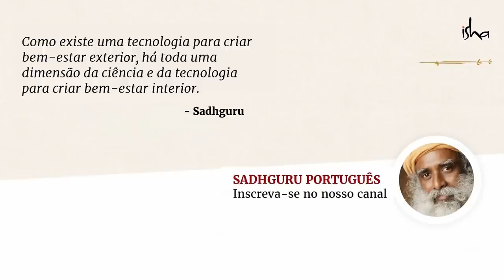Faça Isso por 24h e Veja o Que Acontece! | Sadhguru Português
Neste trecho do vídeo do programa “In the Lap of the Master”, Sadhguru fala sobre como a aceitação facilita o fluxo livre da vida. Ele nos desafia a tentar a aceitação total, pelo menos por vinte e quatro horas. Você está pronto para o desafio?